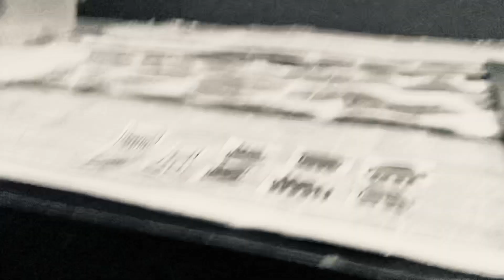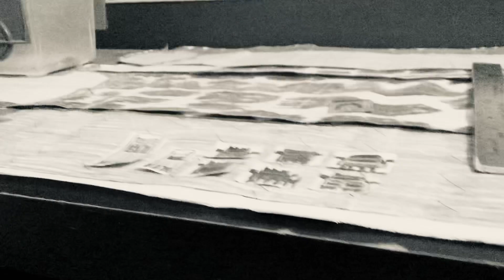Wither 3 Part 1383 (2023)